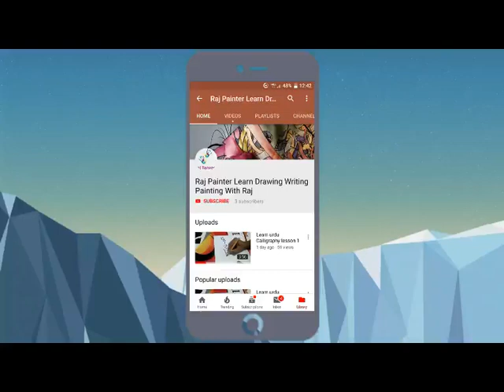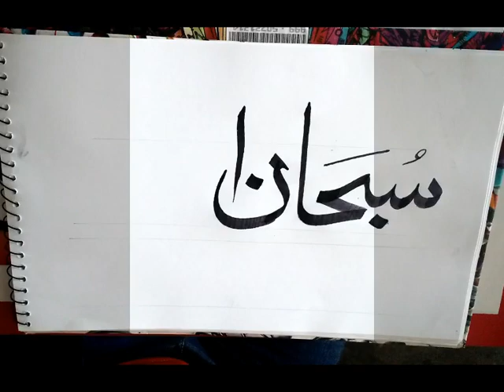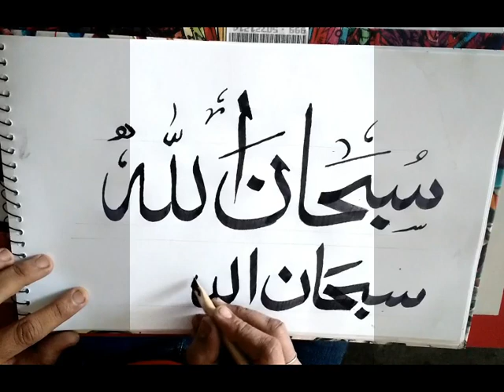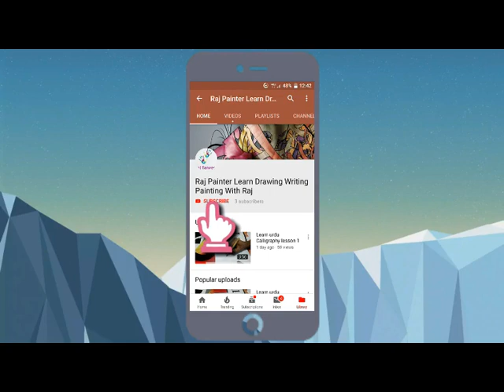SubhanAllah Subhan Allah | Arabic Calligraphy Subhan Allah | Subhan Allah Written in Arabic